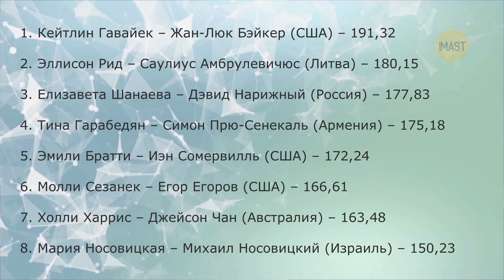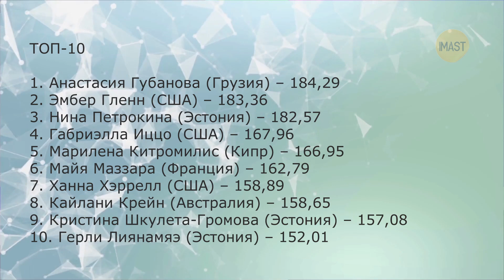Списали со счетов, а она взяла золото. Россияне завоевали медали в Хорватии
В этом выпуске:
Российские фигуристы завоевали медали во всех видах, в которых были заявлены на турнире Golden Spin в Загребе. У женщин победу одержала представительница Грузии, экс-россиянка Анастасия Губанова. Рассказываю о ее пути в фигурном катании, и как она решила сменить сборную.